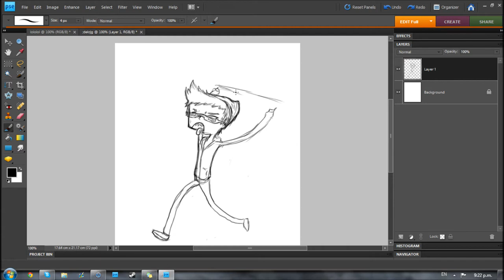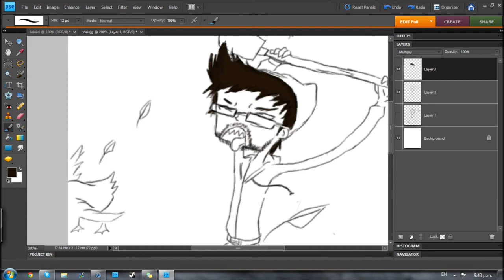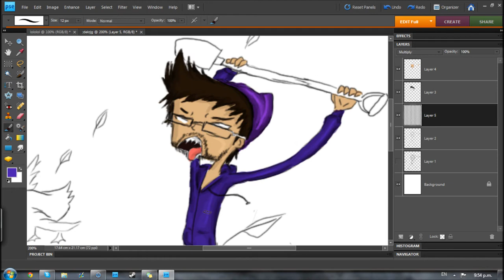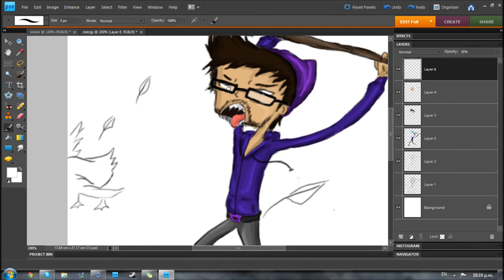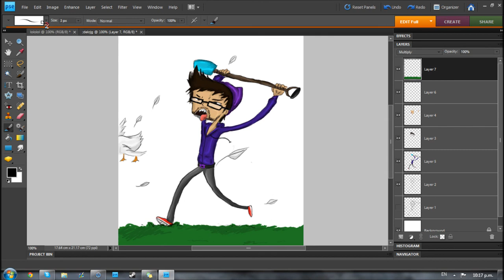Slyfox speed paint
SPEED PAINT OF SLY.
Took approximately an hour.
Just ask if you want the song names.
I also apologise about the quality of the second song...Something happened to it.
Who should I draw next...